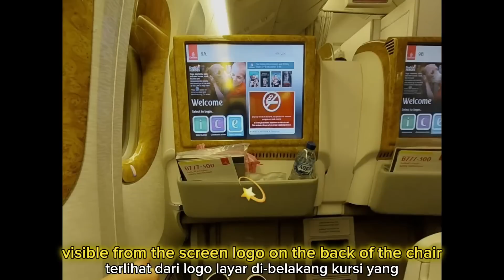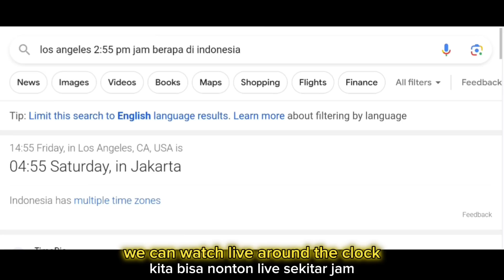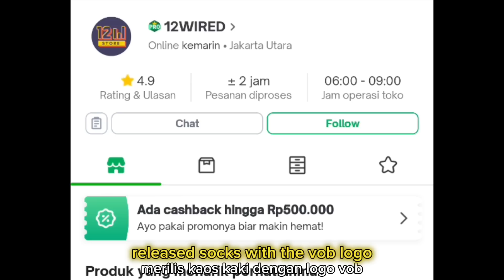BEGINI CARA NONTON LIVE VOB DI HITC LOS ANGELES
New Update VOB:
full bulan agustus ini akan kita bahas update voice of baceprot american tur 2023. seperti yg kita ketahui, penampilan pertama adalah 6 agustus 2023 pada gelaran head in the cloud los angeles. disamping jauh dan mahal. namun penasaran penampilan vob, mimin kasih tau caranya nonton live viobi di acara HITC los angeles secara gratis. kabarnya vob dan team terbang di kelas bisnis.

sebelum keberangkatan ke amerika, ternyata pada 30 juli abah erza ke jakarta menemui vob dan skaligus merayakan perilisan album retas. bahagianya yah, pasti abah bangga banget melihat anak didiknya bisa menggapai cita harapan manggung di negri paman sam

Towards 1 million viewers, continue to support VOB singles NOT public property & PMS :